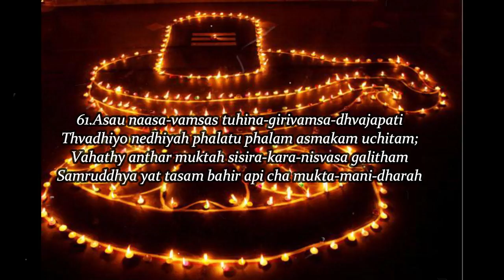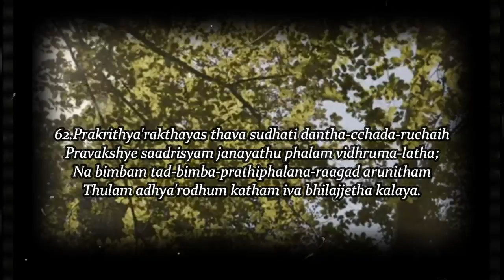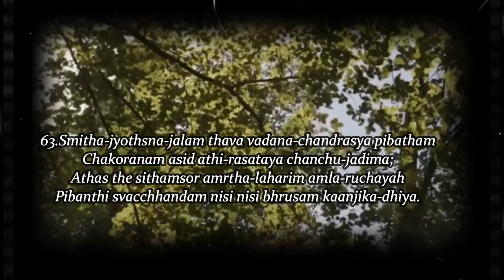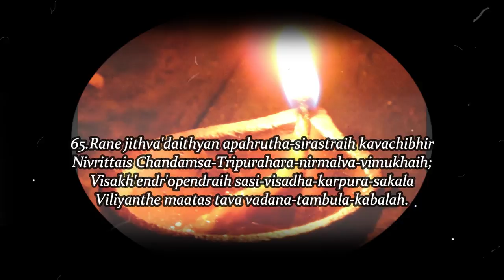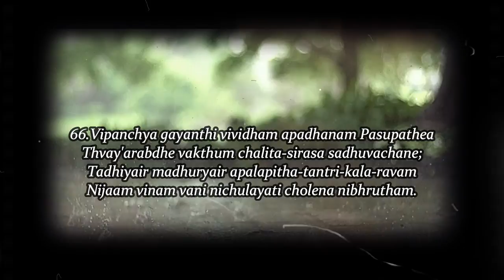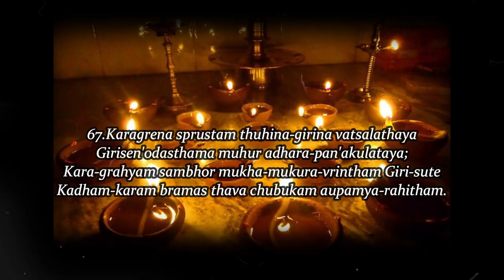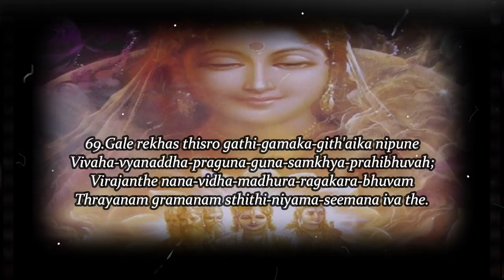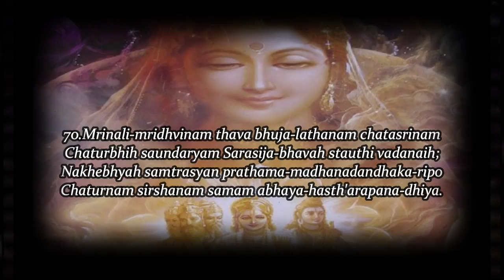Soundarya Lahari Part 7 of 10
Soundarya Lahari, a beautiful composition by Jagadguru Adi Shankara
Verses about sacred, Sri Lalitha Maha Tripurasundari as the universal Mother who is the substratum of all creation, protection and destruction! She is the dynamic energy that moves everything! ( Shakti)  Without this energizing factor in the creation. The prakriti, the dymamic part of every human being irrespective of gender.

*** These are the powerful sacred chants not to be tampered with in any form.

 These verses are PUrNAt pUrMamUdachyatE " complete within.

Thus yogis/ monks sustained a sattvic desire-less life of bliss. The true meaning of living eternity completion every moment
For the journey  beyond Nondual "Satyam Shivam Sundaram"
Chants to be heard with  sacredness and  absolute reverence.
Shankara himself considered unworthy of describing her grace and beauty
Reference- Speaking tree
***Guru upadesa is a mandatory for Upasana.
Listen and chant purely as an ode to sacred universal Mother who is responsible for the creation and  existence.
"Jagatahpitarou vande Parvathi parameshwaram"

Background Music/Keys by Anand Dhameliaji
Rendered by Pooja Kandarpa